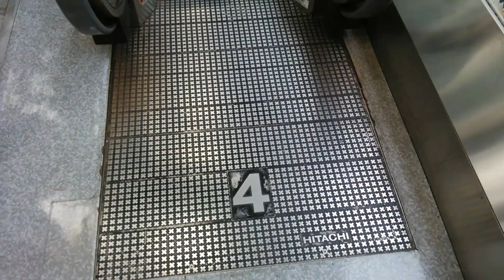LABI秋葉原電気パソコン館エスカレーター1F-5F日立製 LABIヤマダ電機秋葉原 Yamada Denki AKIHABAR Escalator HITACHI Tokyo walk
LABIヤマダ電気秋葉原 LABI秋葉原パソコン館
日立エスカレーター【HITACHI】
Japan
AKIHABARA escalator

東京インテリア三菱エスカレーター